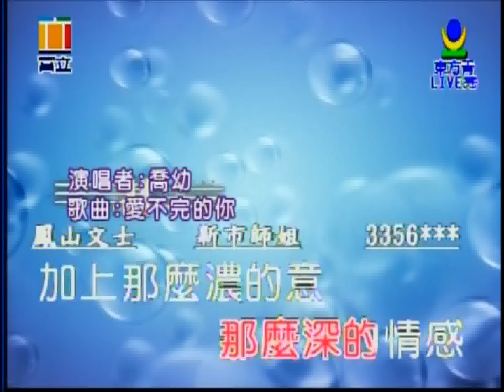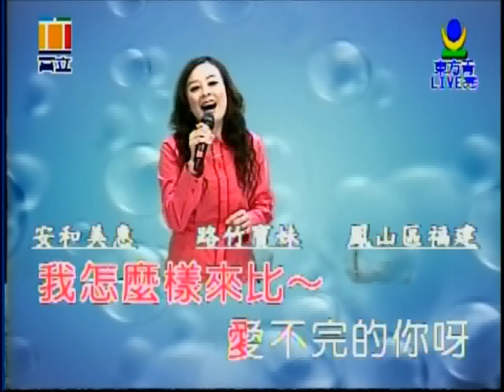喬幼 愛不完的你